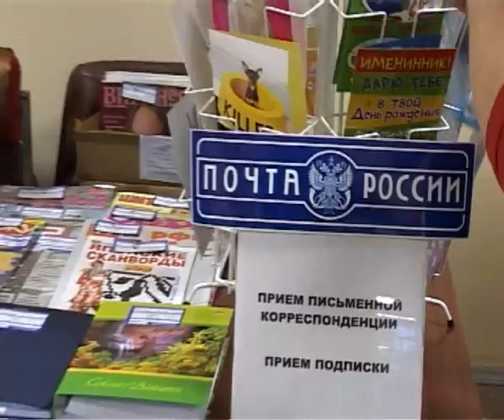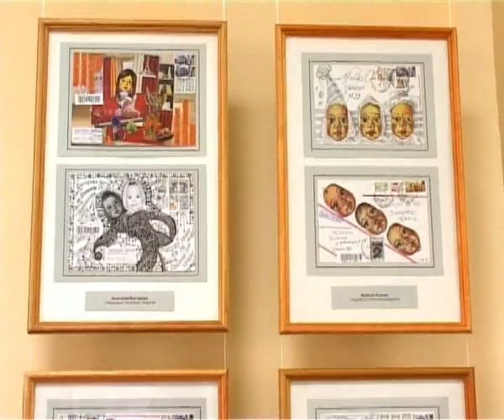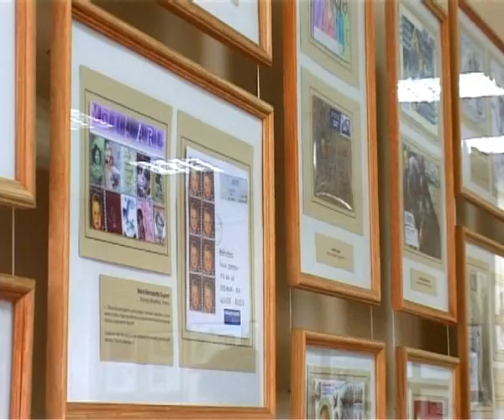One More Video From Alyonka Mail Art Show In Yoshkar-Ola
This video was made in October 9, 2006 at the presentation of International mail art exhibition in Yoshkar-Ola Museum of Fine Arts, Russia.